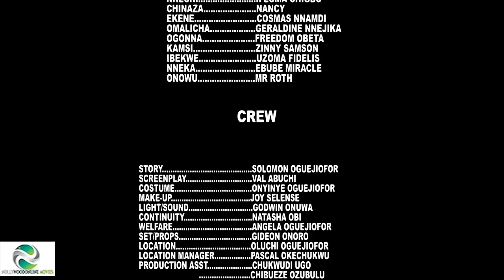Not For Kids- ROYAL WILL- 2024 NEW NIGERIAN MOVIE- QUEEN HILBERTH 2023 LATEST NOLLYWOOD FULL MOVIES